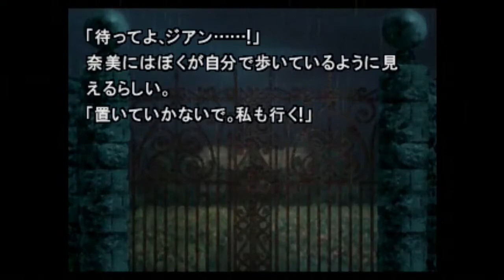[PS] 弟切草 蘇生編 - 館までの道で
PS.弟切草 蘇生編、イベント BGM。
(PS.弟切草 蘇生編 再生リスト)